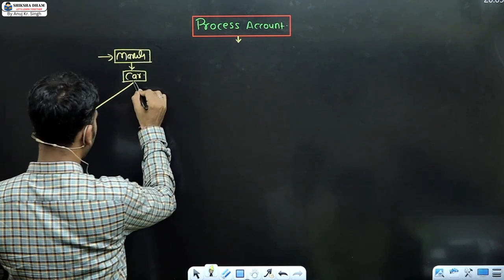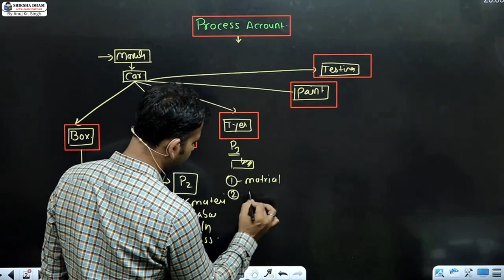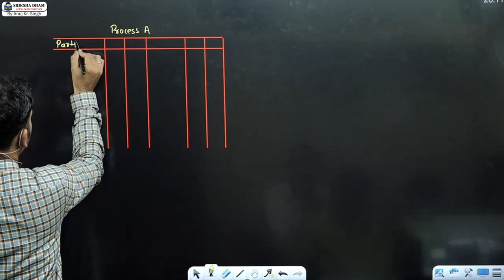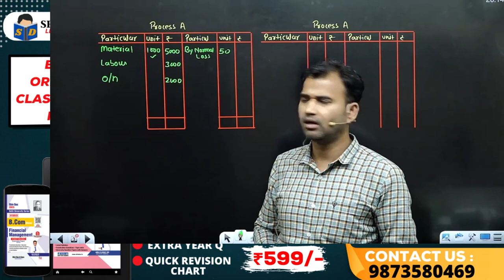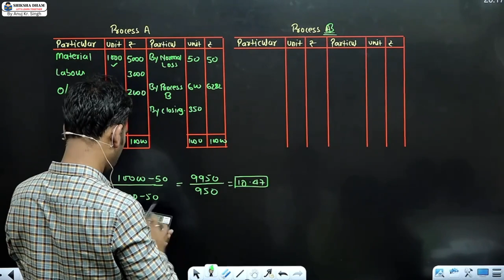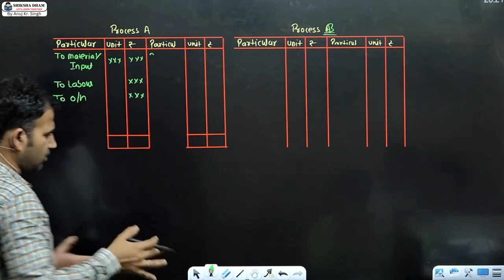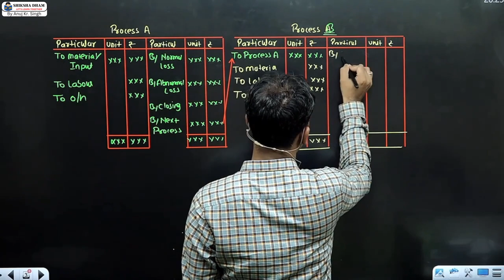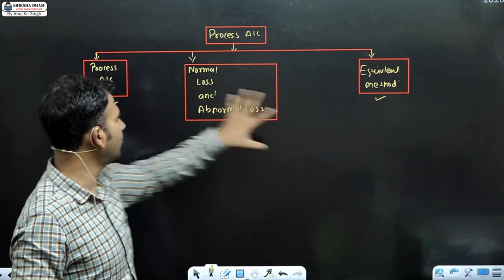cost account class for bcom / process a/c / part 1 / cost a/c for du / sol / b.com / by anuj sir